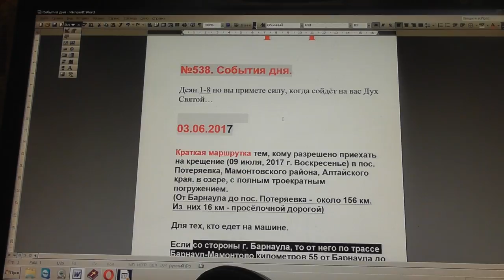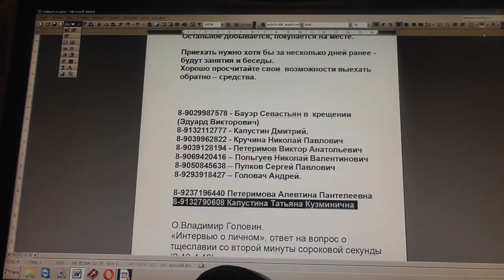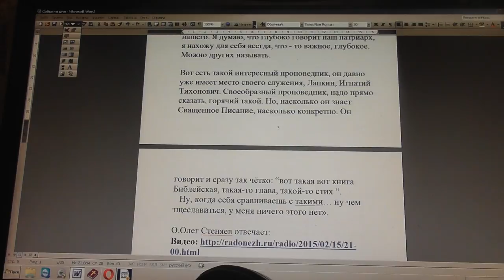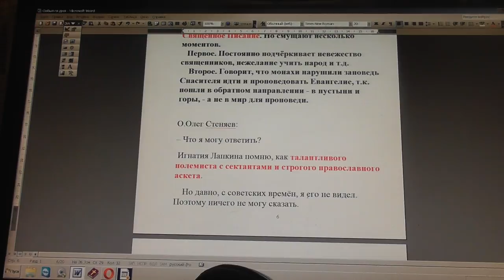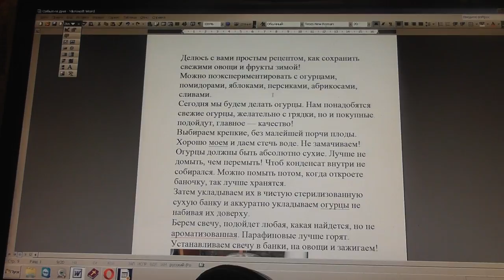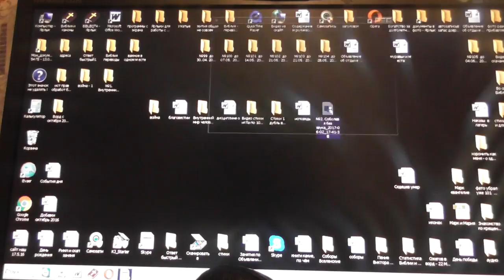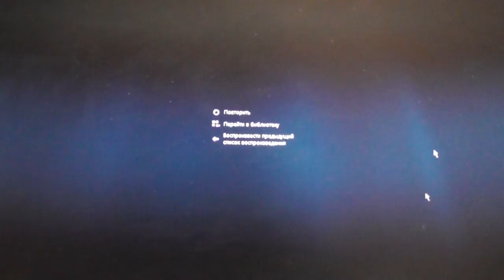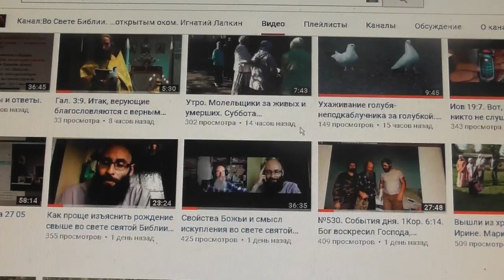№538. События дня. Деян. 1:8. но вы примете силу, когда сойдёт на вас Дух Святой… 03. 06. 2017